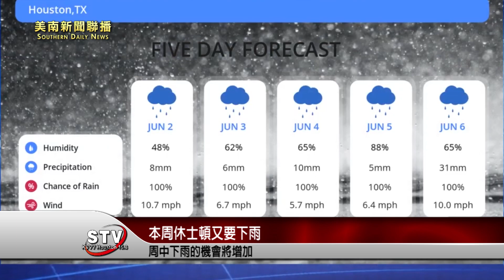歷經這次長周末的好天氣後，本周休士頓又要下雨了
本周二開始，風雨又要朝德州襲來，根據氣象專家預估，我們至少到本週末都會受到風雨影響。